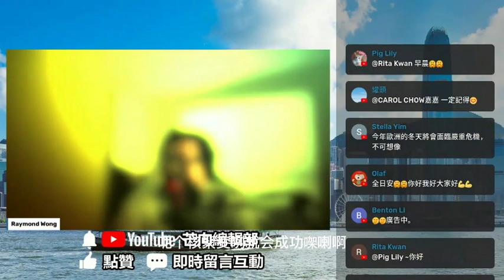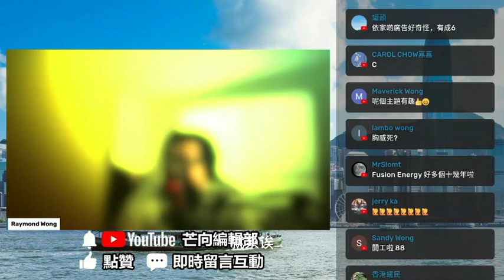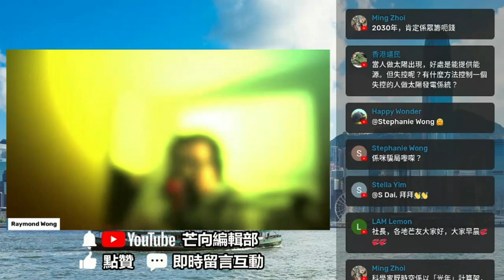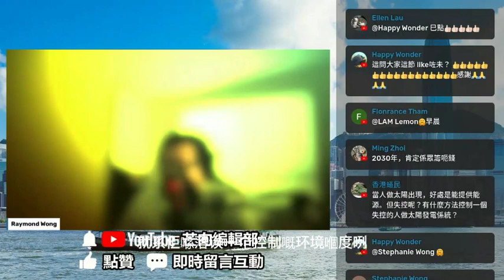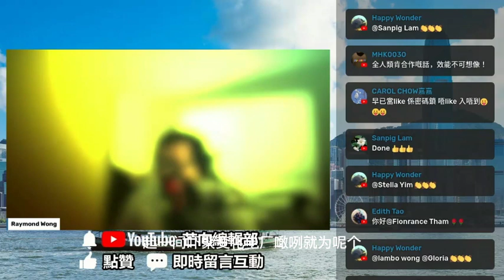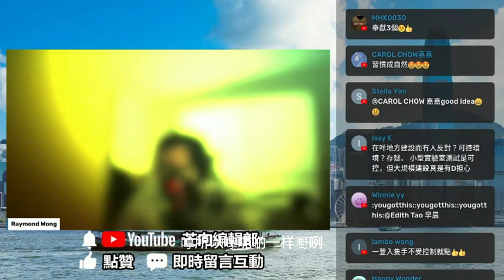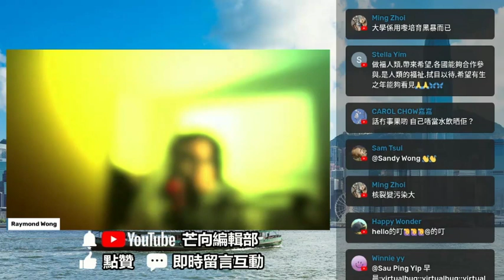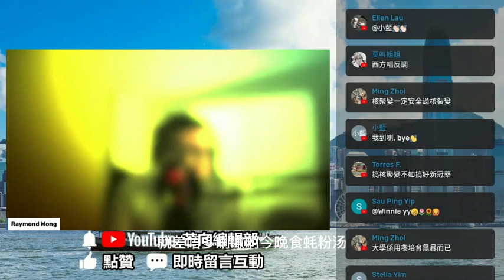20220829I 每幾年我們都會聽到：「核聚變（人造太陽）還有幾年就研製成功！」這次有企業訂下2030年建成聚變發電廠的目標...